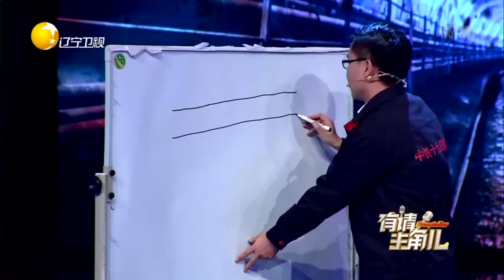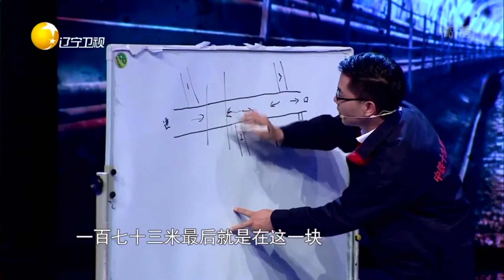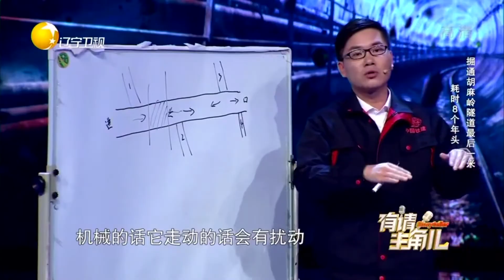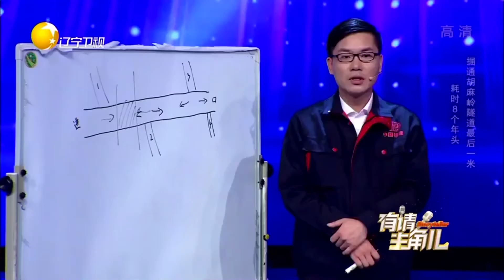掘通胡麻岭隧道最后一米，耗时8个年头丨有请主角儿